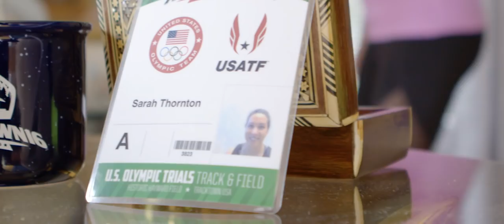Behind the Stripes: Sarah Thornton ★ Sephora Life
Behind the Stripes celebrates the talented and unique people who make up the Sephora family. Sarah works at Sephora in Massachusetts as a Senior Artist. She's not just passionate about making people feel beautiful -- she's also a discus thrower. Watch her story.

At Sephora, we celebrate work-life balance and champion the unique passions our employees engage in beyond their day-to-day work.